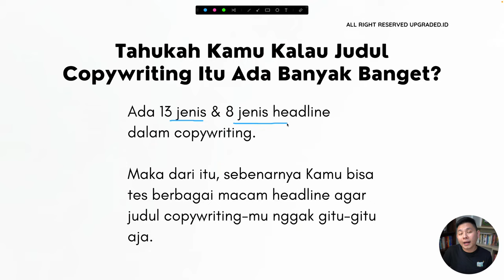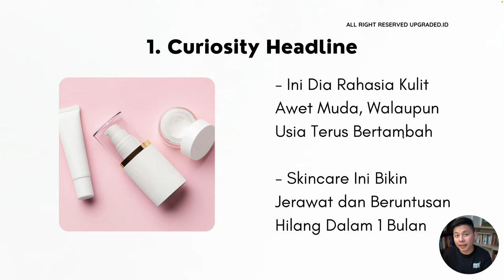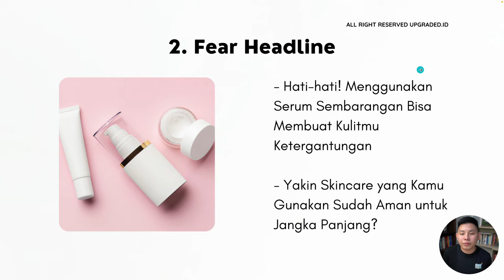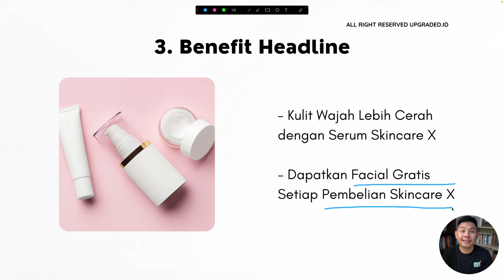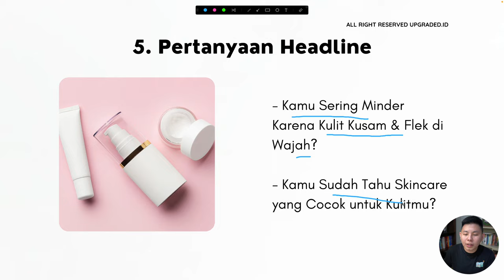Inspirasi Judul Copywriting untuk Produk Skincare - Contoh Copywriting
Inspirasi Judul Copywriting untuk Produk Skincare

Untuk kamu pebisnis skincare atau reseller skincare yang bingung bagaimana agar judul copywritingmu mudah dilirik banyak orang. Di video kali ini kita akan cari tau apa saja judul copywriting produk skincare yang ampuh untuk menarik banyak orang! Yuk merapat!